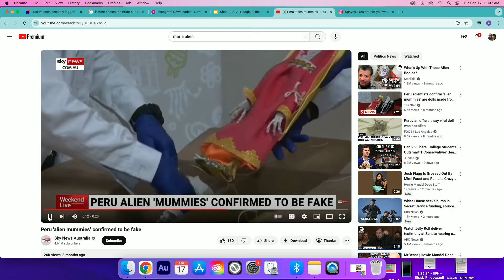Why The Peruvian Government Said The Alien Mummies Were A Hoax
Mark Rickard and Michael Mazzola are the creators of the documentary film “Alien Mummies of Nazca Peru.” The Peruvian government claimed the aliens recovered were part of a hoax.

X -  @encounteronx